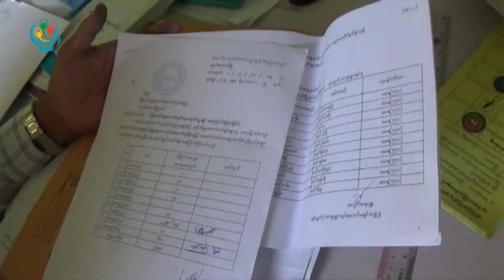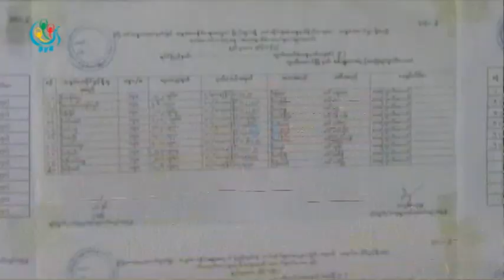DVB - ဘူးဦးေတာင္ျမိဳ႕နယ္မွာ တပ္ရင္းတပ္ဖြဲ႕ေတြ ၾကိဳတင္မဲထပ္မံေလွ်ာက္ထားမႈမ်ားရွိ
DVB TV - ဘူးသီးေတာင္ၿမိဳ႕နယ္ထဲမွာ တပ္ရင္းတပ္ဖြဲ႕ေတြရဲ့ႀကိဳတင္မဲေတြေပးၿပီးခ်ိန္မွာ ထပ္မံေလွ်ာက္ထားမႈေတြ ရွိေနပါတယ္။ ကိုေအာင္သတင္းေပးပို႔
ထားပါတယ္။